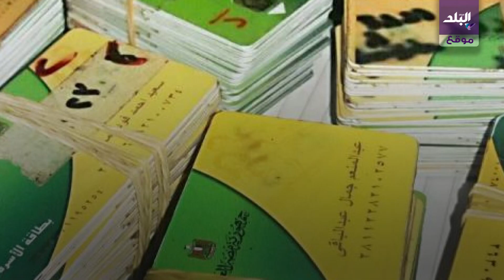صدى البلد | حقيقة استكمال بيانات المحمول وإيقاف بطاقة التموين